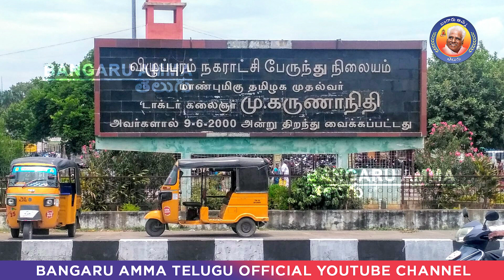పాదయాత్రలో ప్రత్యక్షమైన పరాశక్తి